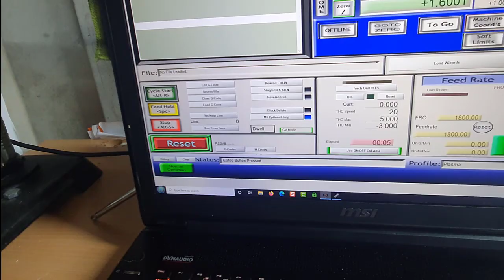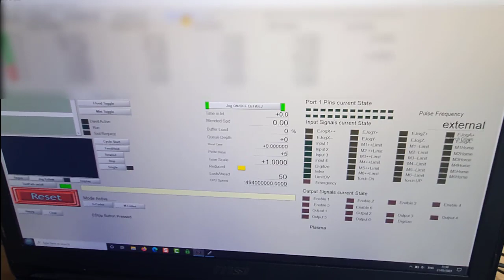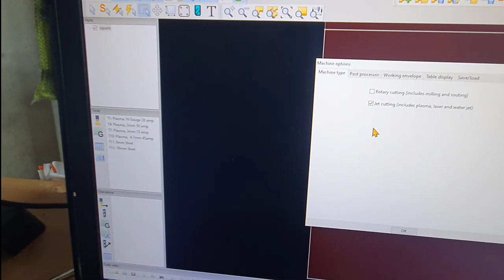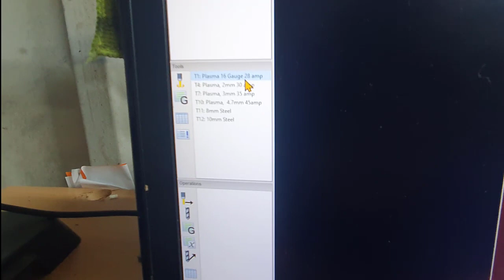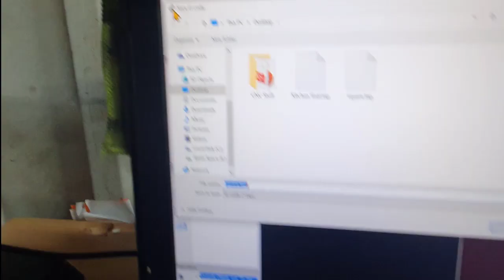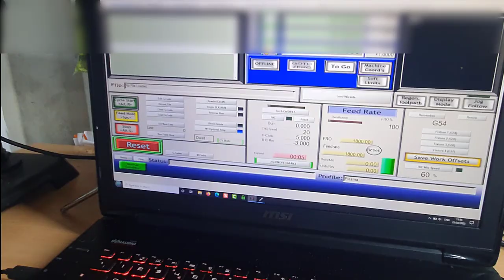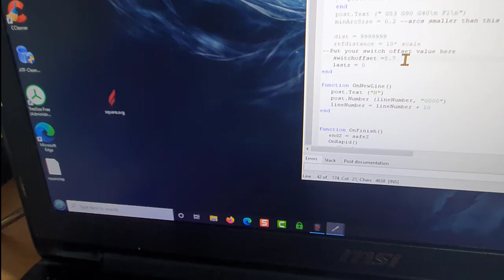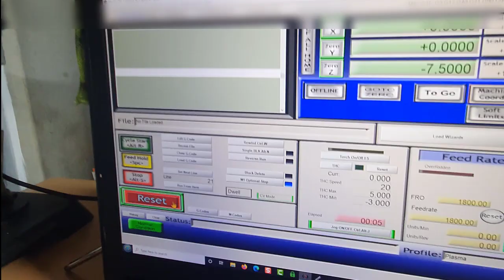CNC Plasma Setting up floating head with sheetcam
How i go about setting floating head for a cnc plasma using sheetcam.
cnc plasma cutter
diy cnc plasma
homemade cnc plasma
floating head